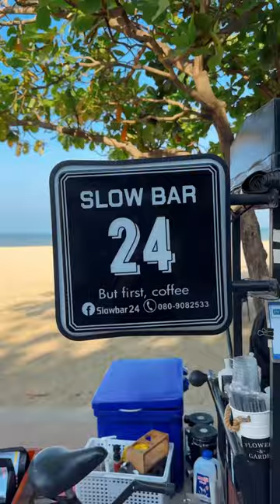Amazing Mobile Coffee Bike Carts by the Beach📍Pattaya City, Thailand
Slowbar24 Jomtien
📍Pattaya City, Thailand